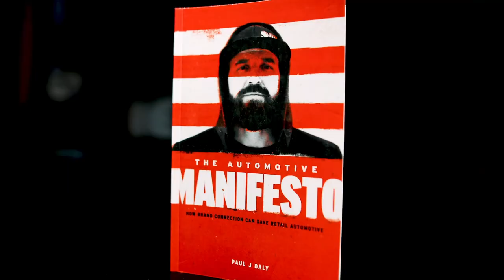How One Person Can Make All the Difference. - Clarity Compressed: Episode 262 | Paul J Daly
Clarity Fam,

I was on a plane ride a few weeks ago that I will never forget. The leg room was tight, I had to pay for my beverage, the seat was a little more uncomfortable...and I LOVED IT.

All of this was because of one woman's extra bit of empathy and attention. It reminded me how one person can make all the difference.

I tell the story this week.

Pursue Clarity,
Paul